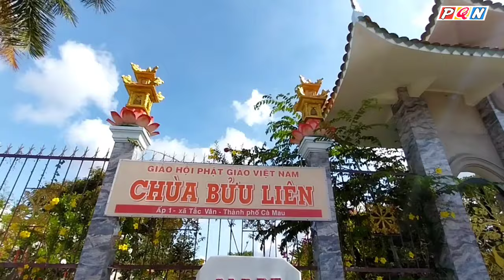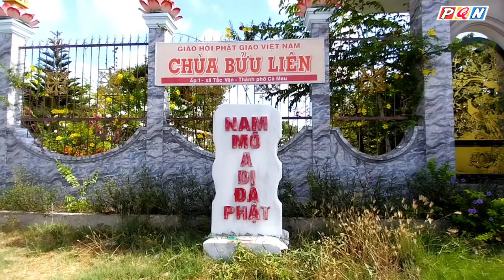CHÙA BỬU LIÊN Tắc Vân Cà Mau - Phú Quốc Net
Chùa Bửu Liên Tắc Vân Thành Phố Cà Mau